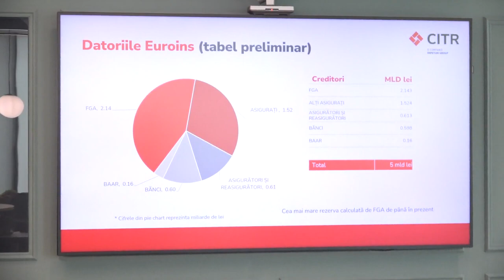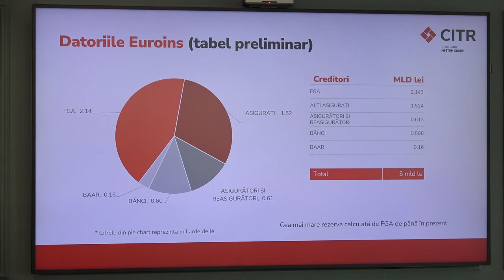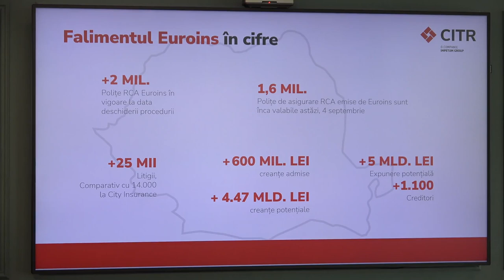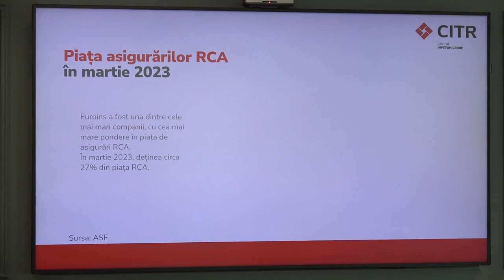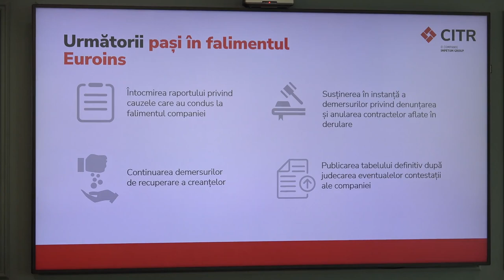Conferință de presă organizată de CITR despre stadiul actual al procedurii de faliment Euroins